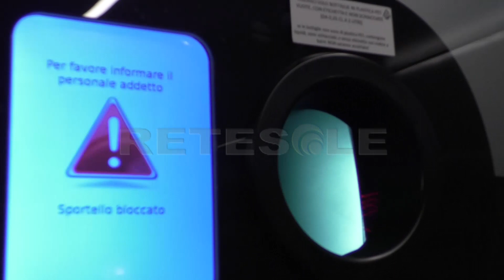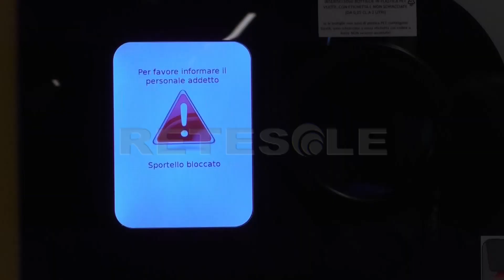RETESOLE TGLAZIO Eco-compattatori nelle metro a Roma: primi disservizi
Dovrebbero fare questo i nuovi eco compattatori di bottiglie di plastica forniti dal consorzio Coripet e installati solo due giorni fa nelle metro di Piramide, San Giovanni e Cipro. 24 ore di funzionamento, e già tutte e tre le macchine si sono bloccate più di una volta. A San Giovanni, in sole tre ore della mattinata, la macchina  - che ricicla le bottiglie valutandole 0,5 centesimi l'una per accreditarli su un portafoglio elettronico con cui, raggiunta la cifra di 30 bottiglie) si può acquistare gratis un biglietto di ATAC per il trasporto pubblico – si è bloccata già tre volte. La prima ha richiesto l'intervento del tecnico, la seconda è stata sventata dalla prontezza di un dipendente ATAC che ha staccato la spina e riavviato il compattatore, mentre la terza è avvenuta davanti agli occhi delle nostre telecamere, lasciando le due signore non h mani vuote come avrebbero sperato, ma con una busta piena di bottiglie da riciclare da riportarsi indietro a casa. Stessa sorte per un altro signore che, giunto di mattina presto con una grossa quantità di bottiglie non ha potuto far altro che arrendersi e gettarle nei cestini del riciclaggio.

Molti dei guasti dicono essere dovuti allo sbagliato inserimento delle bottiglie, ma – come si legge da una targhetta posta sopra al macchinario – l'eco-compattatore non dovrebbe in primis accettare bottiglie senza etichetta o così schiacciate da rendere impossibile ai raggi della macchina di leggere il codice a barre della bottiglia. E invece, la macchina le prende, una due, tre, quattro. Poi, alla quinta bottiglia che parrebbe idonea ad essere accettata, ecco comparire l'odiato messaggio di errore: sportello bloccato, rivolgersi al personale addetto. Peccato che di personale addetto nei dintorni non ce ne sia, e che il tecnico preposto al corretto funzionamento sembri essere solo uno. “era qui sino a 15 minuti fa”, ci dice il dipendente ATAC improvvisatosi assistente dei malcapitati fruitori dell'eco-compattatore, “poi è dovuto scappare a Piramide, anche li si è bloccata”.

Che le cose richiedano un rodaggio, è comprensibile; lo diventa poco quando si parla di sistemi ormai collaudati ed utilizzati da anni non solo in Italia ma in particolare all'estero e nel Nord Europa, dove da molto tempo si paga una sovrattassa sulle bottiglie che viene poi ridata indietro con il riciclaggio dei “vuoti a rendere”. Da noi, invece di essere una tassa, dovrebbe essere più che altro una buona prassi lasciata al libero arbitrio dei cittadini. Sembra invece che sia il libero arbitrio degli eco-compattatori a decidere.